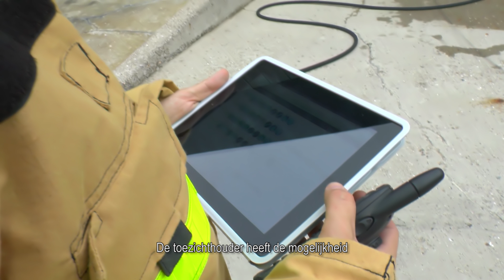SafetyNed2013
SafetyNed is part of:
ICON Protect B.V.
Tienlingstraat 13 a-b
1507 DJ Zaandam